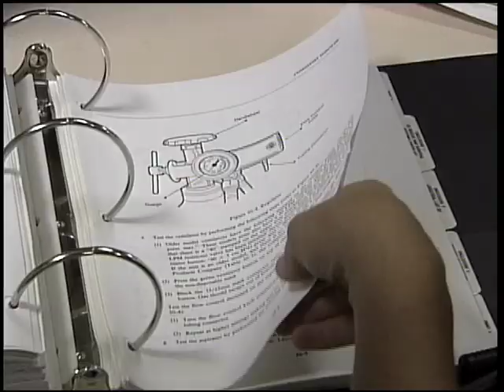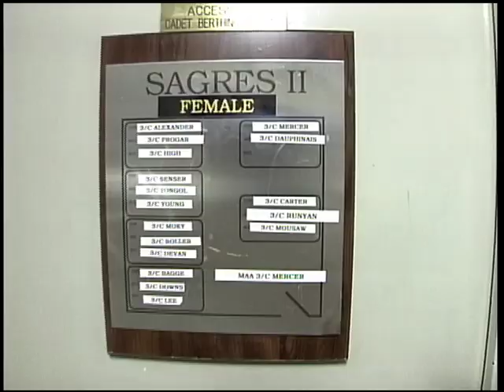USCG Tall Ship - The Eagle - Julia Yarbough Sets Sail for OpSail 2000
WTVJ/NBC6 anchor/reporter Julia Yarbough sets sail with the U.S. Coast Guard for OpSail 2000; a regatta departing San Juan, Puerto Rico en route for South Florida, on board the famed US Coast Guard Tall Ship, The Eagle. Used as the training ship for USCG Cadets, The Eagle was home to the television crew for nine days. In this story, serving as writer producer, talent and voice, Julia Yarbough partners with videographer John Lang to capture life on-board The Eagle.